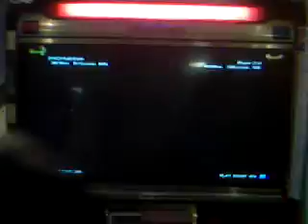TEKKEN 6 BR: TB 3 set 2 gow gow (drag) vs player 214 (baek)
Team battle
FOXHOUNDZ vs PLAYERS
4 vs 4

FOXHOUNDZ
angel = delubyo (BOB)
stephen = monk (feng)
gowgow = sadista (drag)
gian = paloz (miguel/zaf)

PLAYERS
CJ = DVJ
JV = baek
TJ = bryan
joshua = kaz